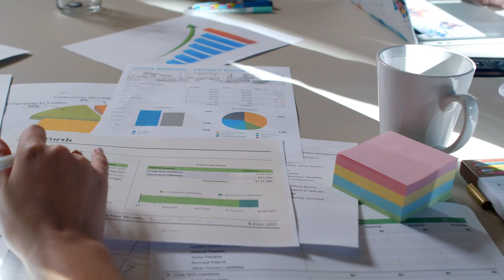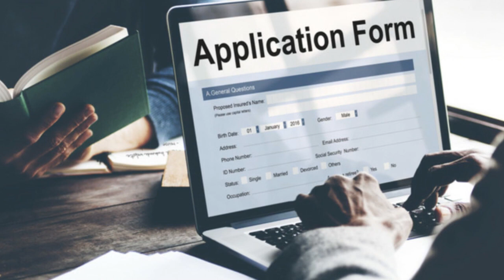ఉదయాన్నే నిద్రలేచి ఏలాంటి తల నొప్పిలేకుండా రోజుకి 3 గంటలు పని చేస్తే చాలు ! రోజుకి 55000 వస్తాయి